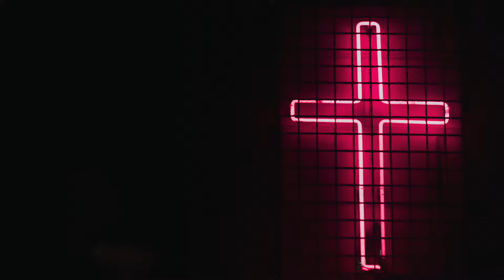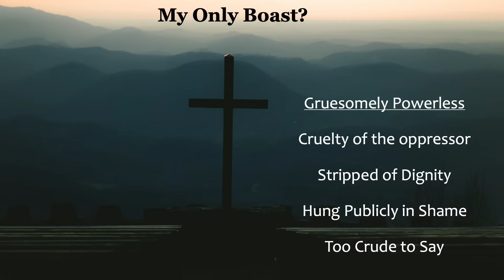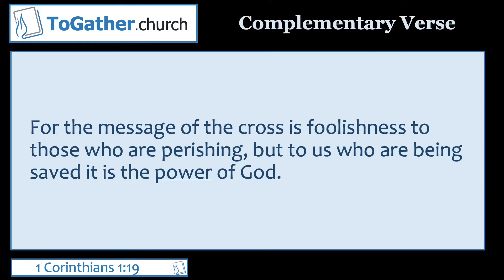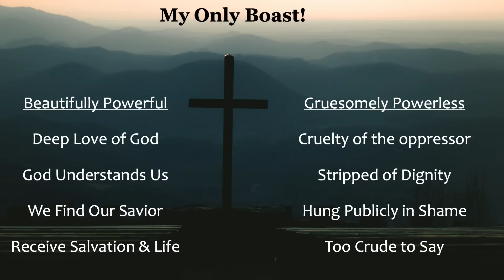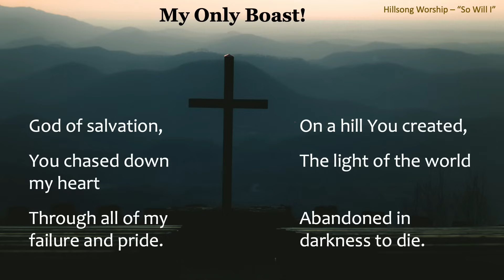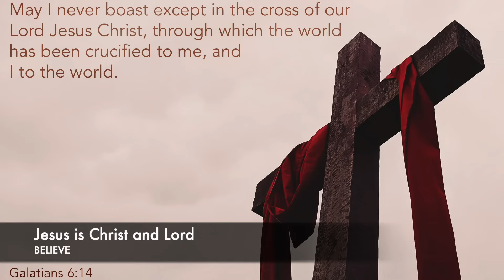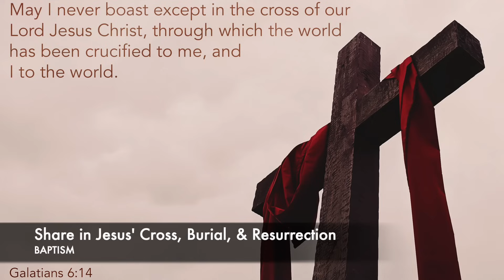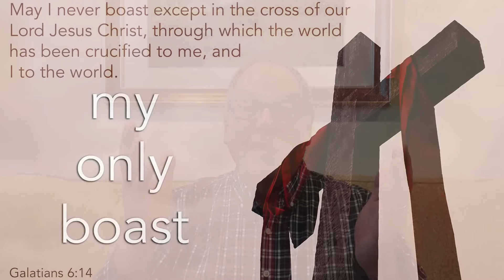ToGather: The Scandal and Grace of Jesus' Cross (June 13, 2020)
Our Verse of the Day for 6/13/2020 focuses on the cross of our Lord Jesus Christ. Paul's words in Galatians 6:14 remind us that our only source of boasting as a follower of Jesus is the cross, but such boasting doesn't make any sense from a worldly point of view. For us, however, the cross means everything because, at the cross, God meets us with overwhelming grace and love that Jesus brings without limit. We pray the Lord blesses you today through Phil Ware's message today. The cross is a reminder of God's great love for us!